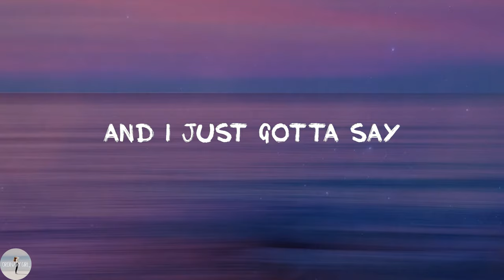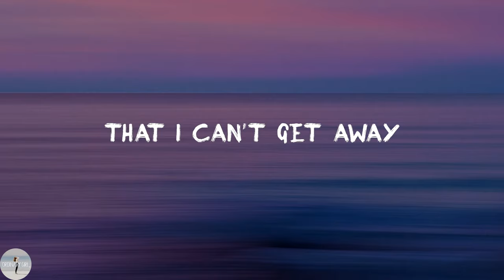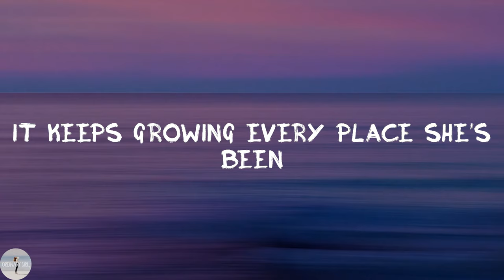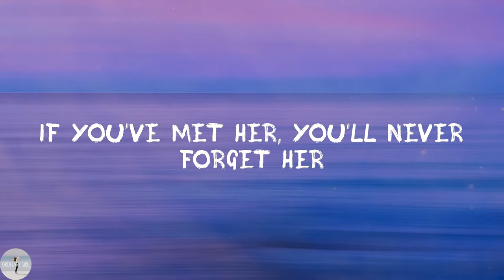Edison Lighthouse - Love Grows (Where My Rosemary Goes) (Lyric Video)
✨Love Grows (Where My Rosemary Goes) lyrics:
And people say she she's crazy